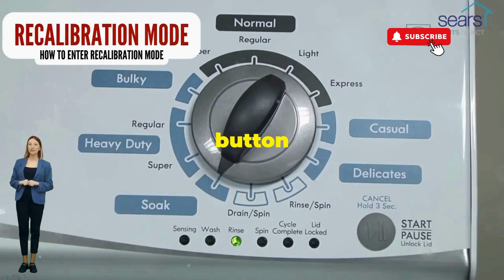**Washing Machine Stuck in Sensing Mode – Troubleshooting Guide! 🛠️🔄**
Vertical Modular Washer Repair Bible :
STEP 1: Recalibrate
STEP 2: Pull Codes
STEP 3: Read Codes
STEP 4: Replace Part

matter!

FREE VMW Bible If your washing machine is stuck in sensing mode, it typically indicates a problem with the load sensing process. Here’s how to troubleshoot the issue

### Common Causes and Solutions:

1. **Load Imbalance**:
   - **Symptoms**: An unbalanced load can prevent the washer from progressing past the sensing phase.
   - **Solution**: Open the lid, redistribute the clothes evenly, and try starting the cycle again.

2. **Water Supply Issues**:
   - **Symptoms**: If the washer isn’t filling with water properly, it may stay in sensing mode.
   - **Solution**: Check that both hot and cold water valves are fully open. Inspect hoses for kinks or clogs.

3. **Drainage Problems**:
   - **Symptoms**: If there’s an issue with draining, the washer may not move past sensing.
   - **Solution**: Check the drain hose for clogs or kinks. Inspect the drain pump for obstructions.

4. **Faulty Water Level Sensor**:
   - **Symptoms**: A malfunctioning water level sensor can cause the washer to get stuck.
   - **Solution**: Inspect the water level sensor and its connections. If it appears faulty, consider replacing it.

5. **Control Board Issues**:
   - **Symptoms**: Problems with the control board can lead to operational glitches.
   - **Solution**: Try resetting the washer by unplugging it for a few minutes. If the problem persists, a technician may need to inspect the control board.

### General Troubleshooting Steps:

1. **Reset the Washer**:
   - Unplug the washer for about 5 minutes, then plug it back in to reset the system.

2. **Run a Diagnostic Test**:
   - If your model has a diagnostic mode, enter it to check for specific error codes. Refer to your manual for instructions.

### Common Questions:
1. **What if the washer continues to be stuck in sensing mode after troubleshooting?**
2. **Is it safe to run the washer with the lid open to check the water level?**
3. **How can I prevent this issue in the future?**

If these steps do not resolve the issue, consider contacting a professional technician or customer service for further assistance.